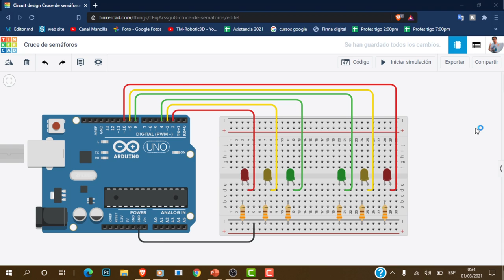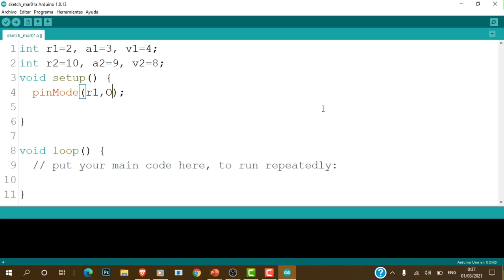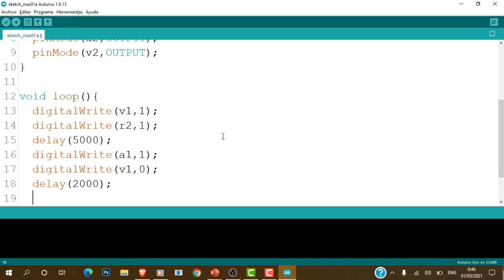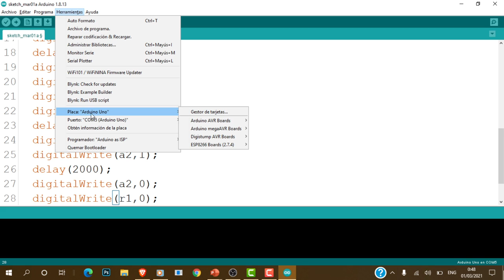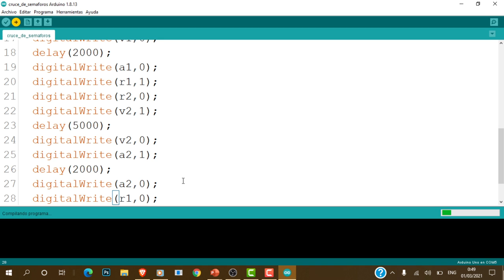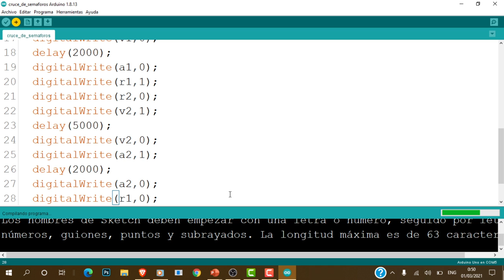Cruce de semáforos con ARDUINO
Materiales del proyecto:
- Placa arduino uno (nano, mega, etc)
- Protoboard mediano
- 6 LEDs (2 rojos, 2 amarillos y 2 verdes)
- 6 resistencias de 330 Ohm
- 10 Jumpers MM (Cables de conexión)

DEJAMOS EN LA CAJA DE COMENTARIOS, ALGÚN PROYECTO QUE DESEEN ADICIONEMOS AL BANCO DE PROYECTOS!